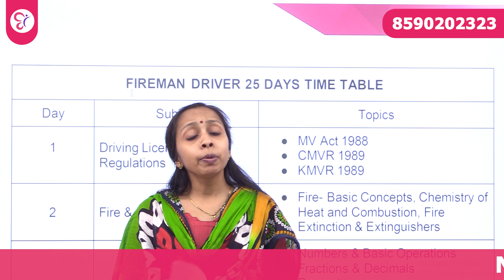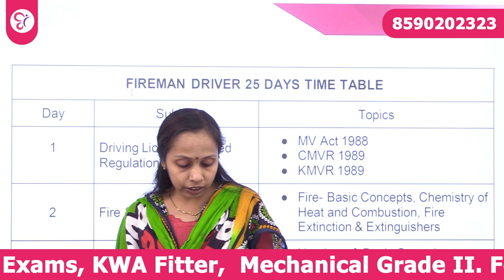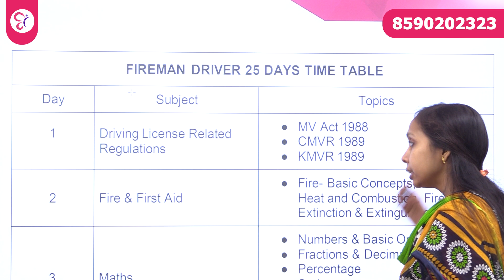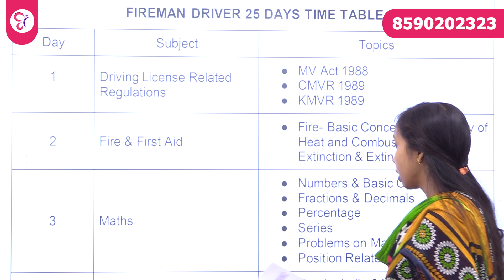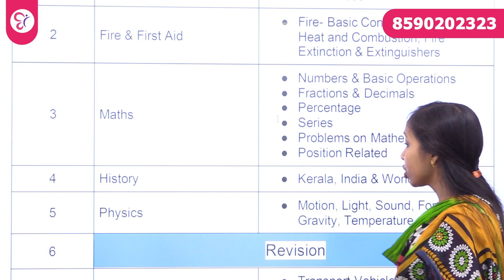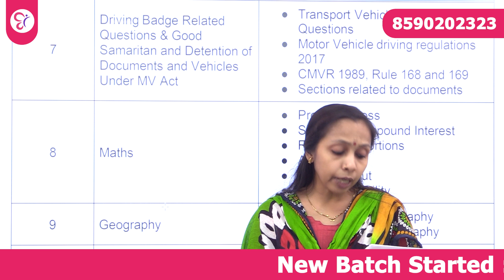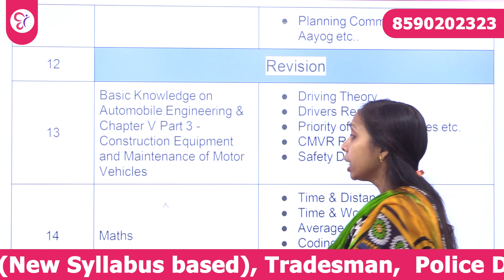Fireman Driver | ജോലി ഉറപ്പിക്കാൻ ഒറ്റ Study Plan